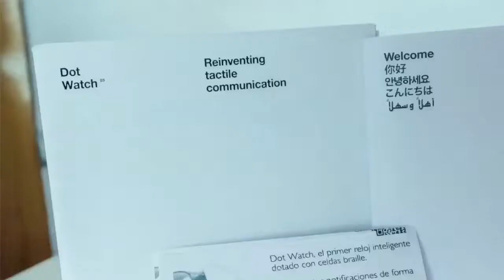¡Quiero PromoDot!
Daniela Rubio Trujillo impulsora del Dot Watch en castellano y consultora freelance en tecnologías accesibles e inclusivas de la consultoría DRJ Consulting, nos presenta la promoción PromoDots.

En este vídeo se explica la forma de participar y como conseguir las tarjetas PromoDots.